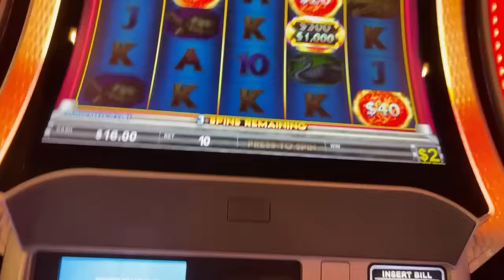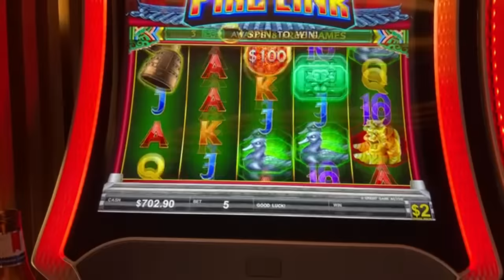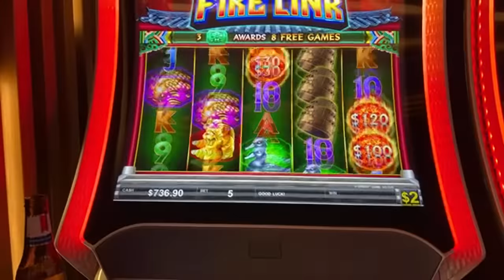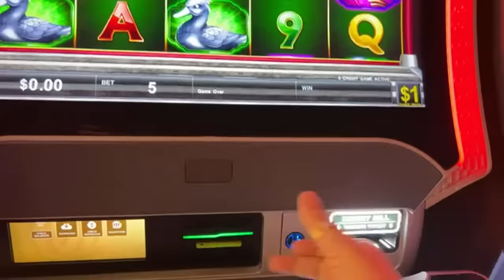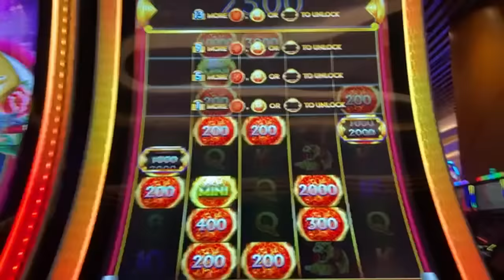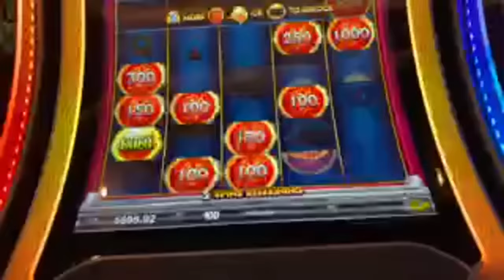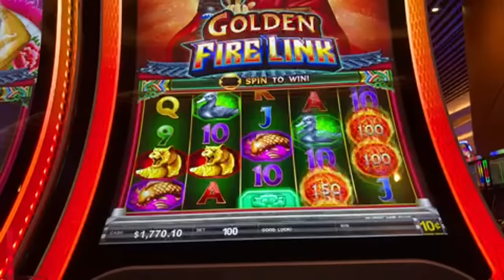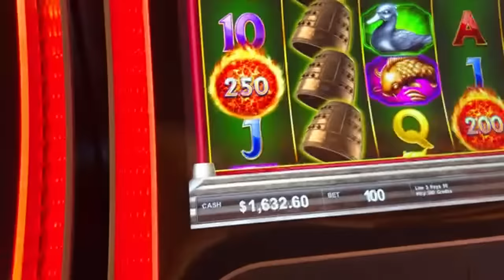🔴 EN VIVO 3 JACKPOTS! GANAMOS MÁS SE $7000 DOLARES EN EL CASINO!! LA REVANCHA!!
🎁 SORPRESAAAAAAAA!!!